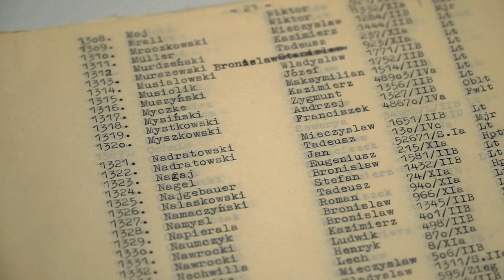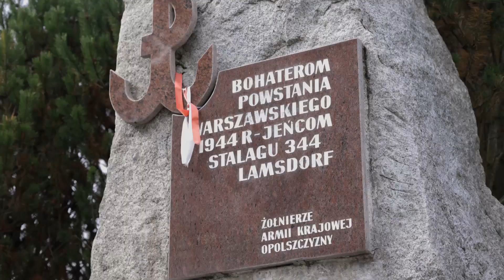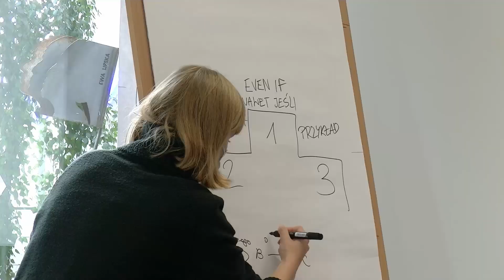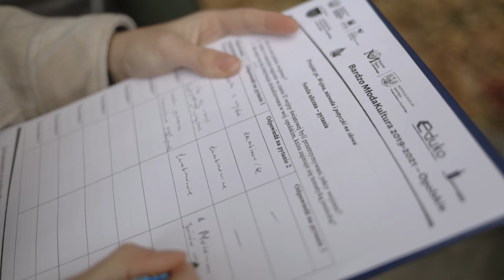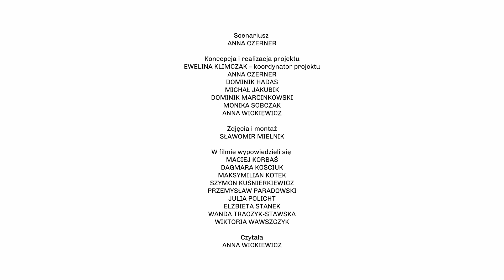Projekt „Wojna, niewola i potyczki na słowa”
Film prezentujący projekt „Wojna, niewola i potyczki na słowa”, realizowany we wrześniu i październiku br. w Łambinowicach, Opolu i Warszawie.

Muzeum wspierało Stowarzyszenie Przyjaciół CMJW w realizacji tego przedsięwzięcia. Pozostali partnerzy to: Zespół Szkół Ogólnokształcących im. A. Mickiewicza w Kluczborku, Publiczne Liceum Ogólnokształcące nr III z Oddziałami Dwujęzycznymi im. Marii Skłodowskiej-Curie w Opolu , I Liceum Ogólnokształcące im. J. Iwaszkiewicza w Namysłowie, Katolickie Liceum Ogólnokształcące Stowarzyszenia Przyjaciół Szkół Katolickich im. św. Stanisława Kostki w Opolu oraz Publiczne Przedszkole w Łambinowicach.

Projekt „Wojna, niewola i potyczki na słowa” został dofinansowany z programu „EDUKO – BARDZO MŁODA KULTURA 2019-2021 – OPOLSKIE”

Zachęcamy do oglądania!